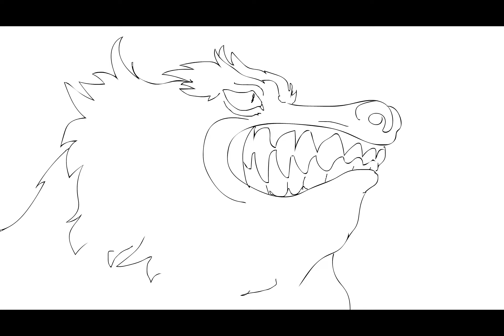Audley Heath DemoReel 2017